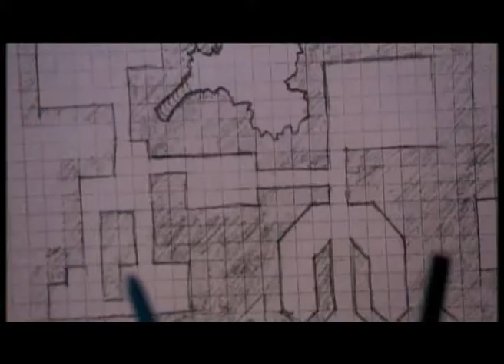GamerZ -the movie - Trailer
GamerZ is a comedy fantasy feature film set in Scotland (2006) HD & 35mm, Dolby Digital

GamerZ is an offbeat comedy love triangle set in the fantasy roleplaying society of Glasgow University. The hero is Ralph, the Game Keeper, geeky genius who builds imaginary worlds. But he has a fatal weakness for the sexy goth girl who thinks she's an elf.

Pure Magic Films
RALPH: Ross Finbow
MARLYN: Danielle Stewart
LENNIE: James Young
DAVY: Johnny Austin
HANK: Ross Sutherland
DR DENHAM: Edward Tudor Pole
GAVIN: Jamie Honeybourne
JULIE: Stacey Sampson
NAN: Eileen McCallum